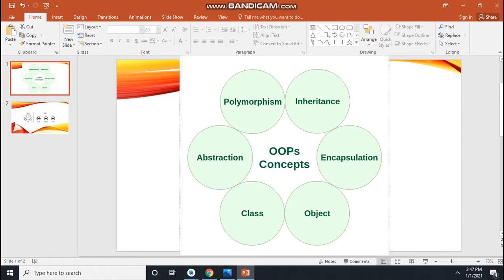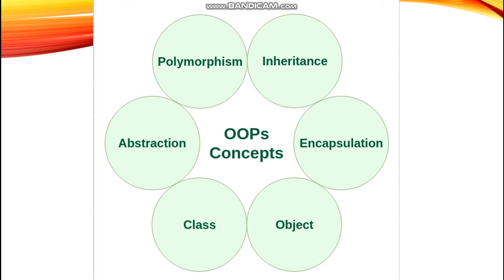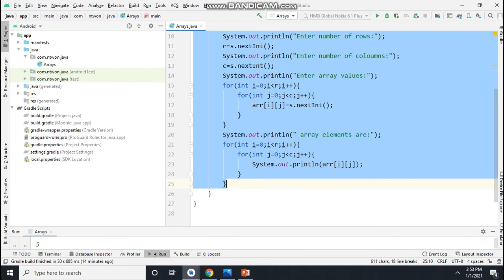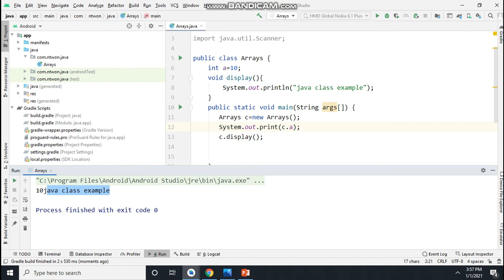OOPS concepts in java | OBJECT ORIENTED PROGRAMMING CONCEPTS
Explaining about class and objects in java